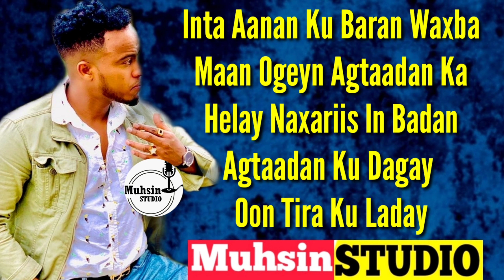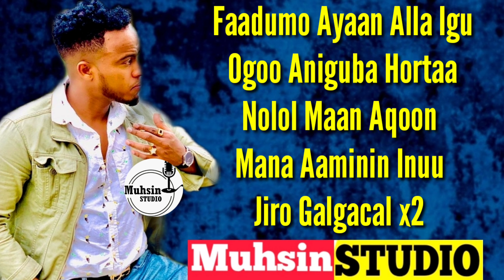MOHAMED BIIBSHE HEES AKTAADAN KA HELAY 2020 LYRICS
24 UPDATE LYRICS SONG MUSIC
SHERE COMMENT
24 UPDATE LYRICS SONG MUSIC
SHERE COMMENT